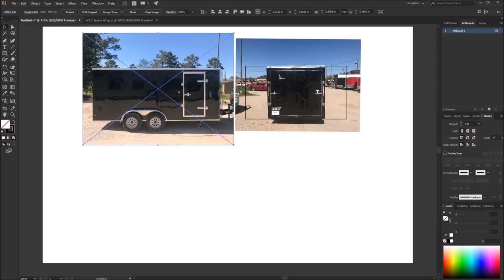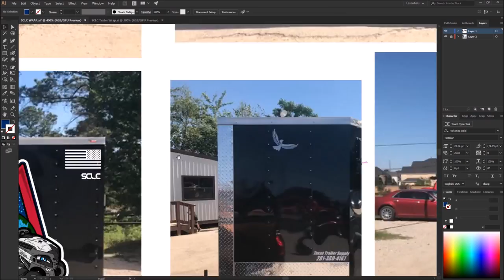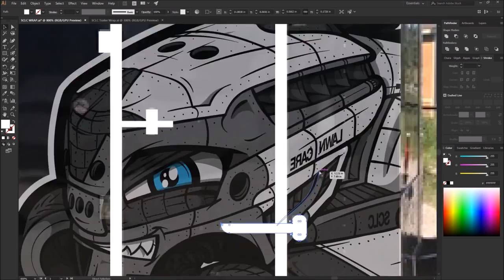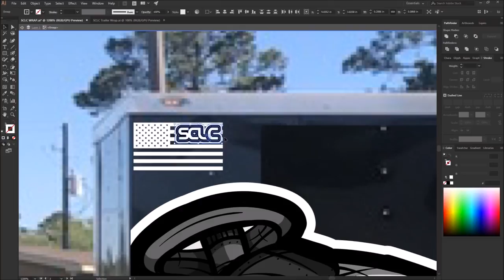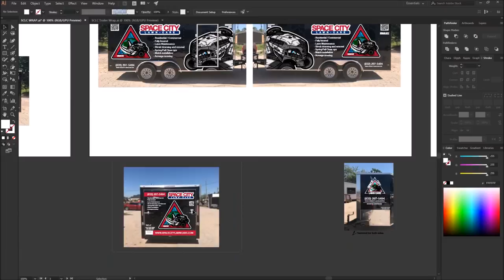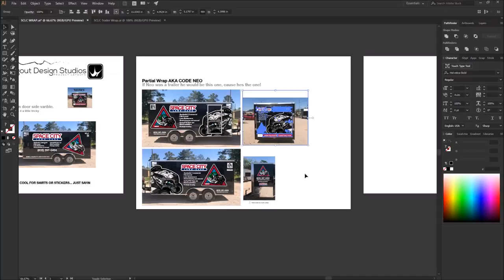Space City Lawn Care Branding & Trailer Wrap Design - Houston Texas - Adobe Illustrator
A little sneak peek into my world when im designing, yes designing. I dont just draw illustration stuff all day haha, this is a logo/custom brand illustration i did for a logo and being able to brand out my clients marketing stuff.

I have an eye and passion for doing wraps, its where i started in the industry working in a shop. I love it when i get to bring on a new client and be able to not just create one hell of a logo and brand for them and their dreams here their building but also be able to take care of more than just a logo. and get them squared away on everything they need and didnt even know they needed.

I like to make my clients look good as hell and happy as well. Thats what keeps them my clients, if it wasnt for them i wouldnt be where im at today and love it when i get an email from a client i worked with a year ago ready for more!

GOD I LOVE THIS JOB!

its not the same type of time lapses i usually post but if you watch it i kind of walk you through the process i do and well the tedious and important details that go into something that you wouldnt think needs this level of awesomeness. yeah its just a trailer but if you watch youll see what i mean.

thanks for checking out my new video and if you have any questions or want to see more you can on my website and social media as well!

-Steve!